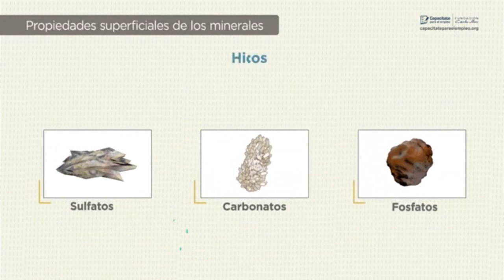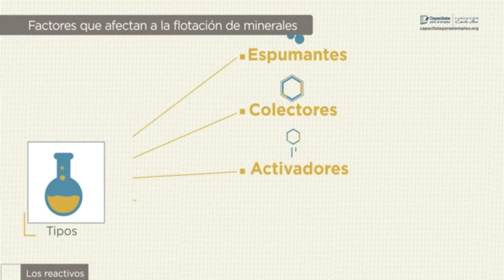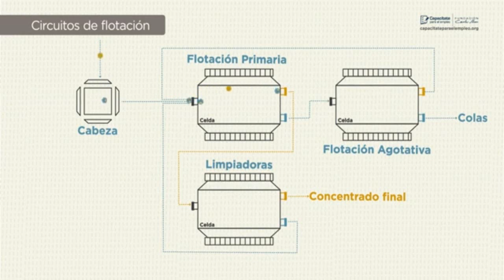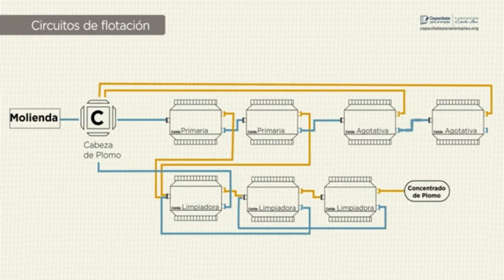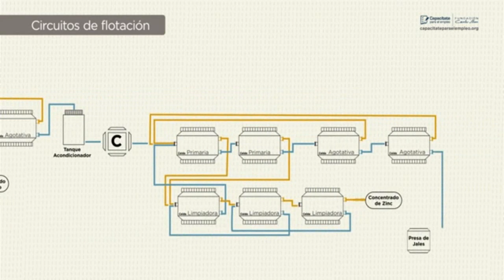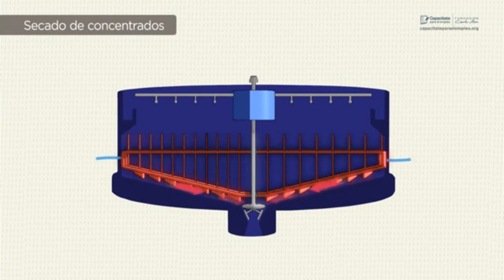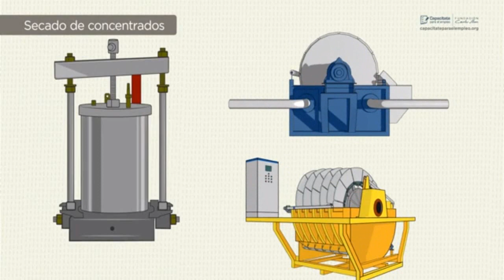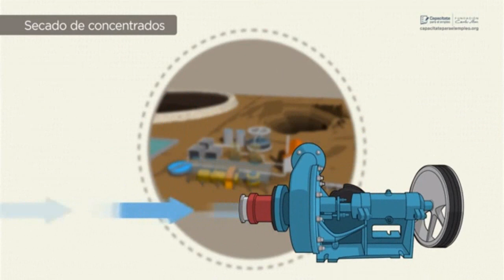Curso de Minería clase 20 | Comprende cómo funcionan las fases del proceso de flotación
Las fases del proceso de flotación
Comprende cómo funcionan las fases del proceso de flotación.
Manejo de concentrados
Aprende cómo se hace el manejo de concentrados